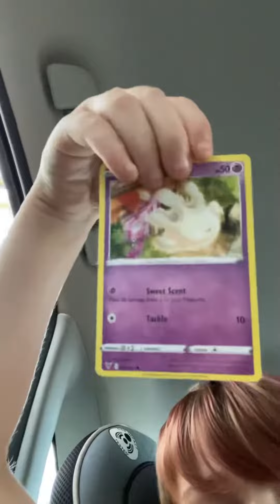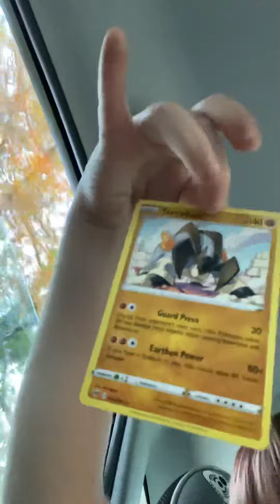Pokémon again…???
Aidan’s Pokémon pack